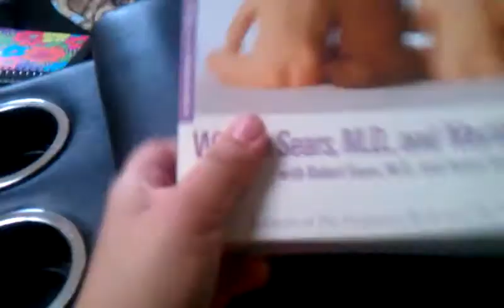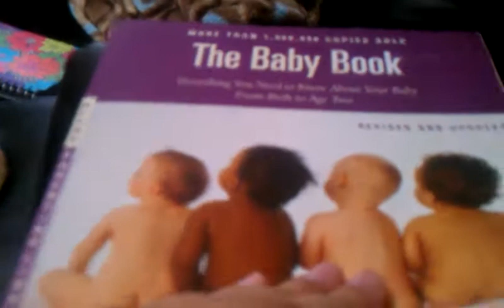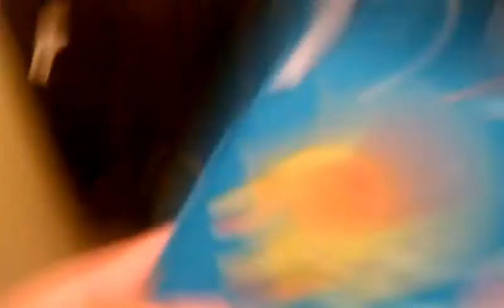Mommy giveaway (Closed)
Okay mama's to enter you must
2.
3. Tell me 1 thing you cant live with out or what you think you wont be able to live with out.

Thats it contest ends on thanksgiving afternoon.
Good luck